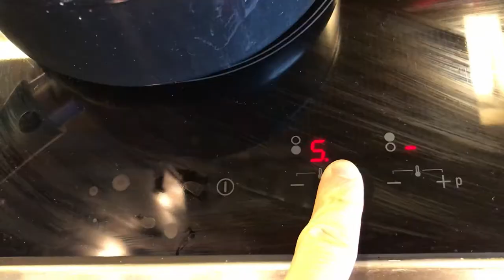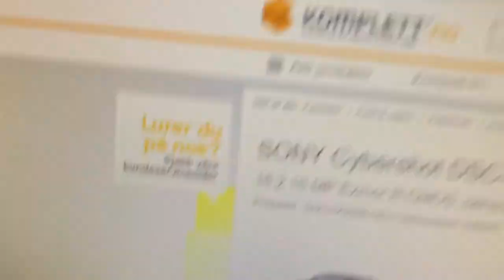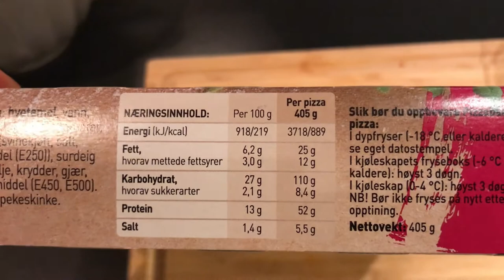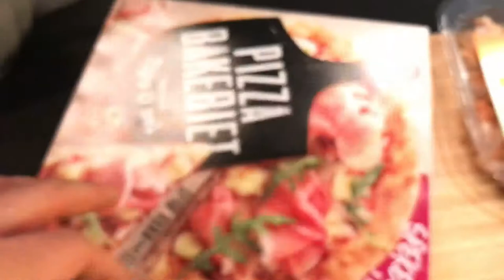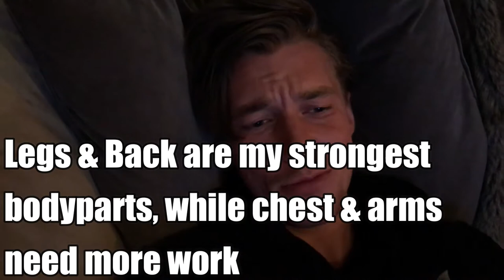Lean Bulk Journey episode 1 | Road To Getting Bigger & Stronger | Back Workout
Welcome to the first episode of Lean Bulk Journey! Enjoy!

This is the heavy pullday from my program, I do 3 different rep ranges on the deadlifts which I rotate.

Deadlift 4x2
Pullups 3x10
Barbell rows 3x10
Close grip lat pulldown
Barbell shrugs 3x10
Barbell bicep curl 3x10
Seated hammer curl 3x10